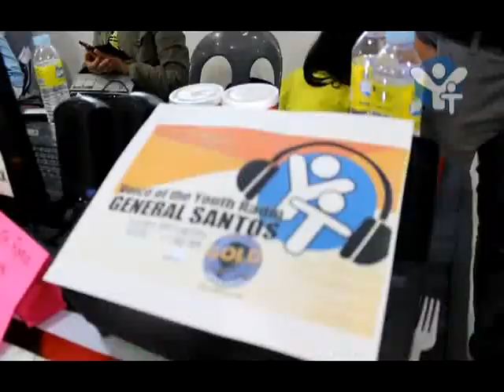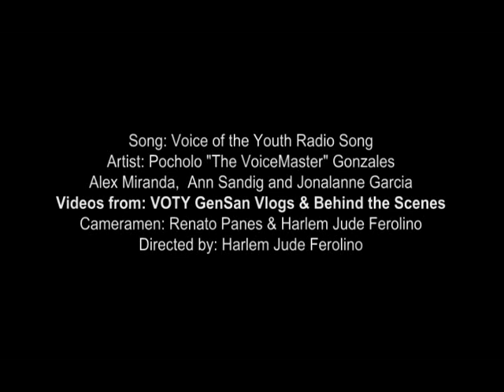Voice of the Youth Radio Song - GenSan Vlogs [MV]